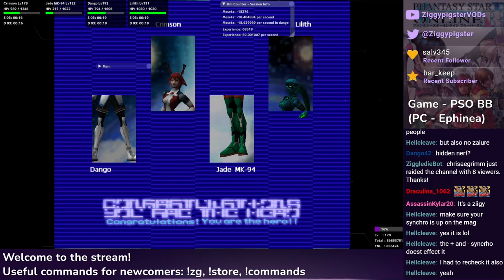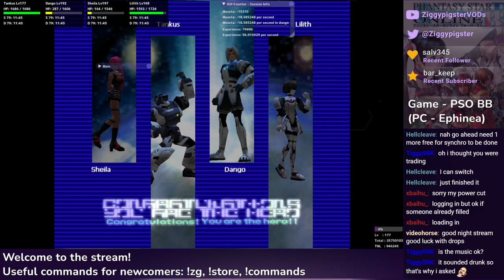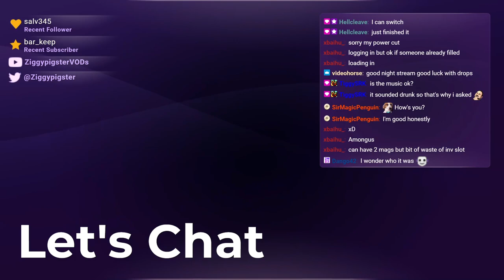PSO Ephinea - PSO Easter Drop Rate Week - Opps all TTF and RT - Part 19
Featuring: xbaihu_, Dango42, HellCleave, TiggySRK, ThorialTheLich